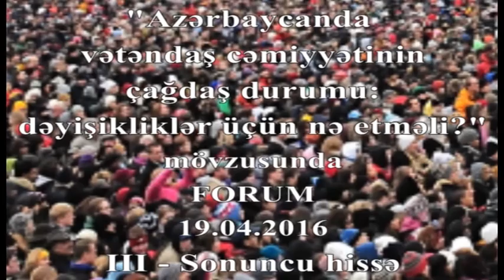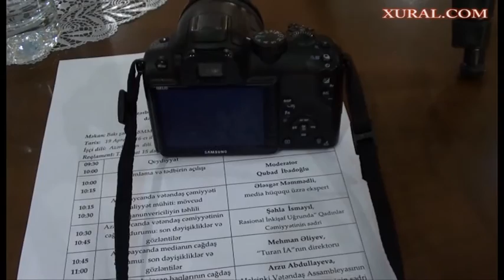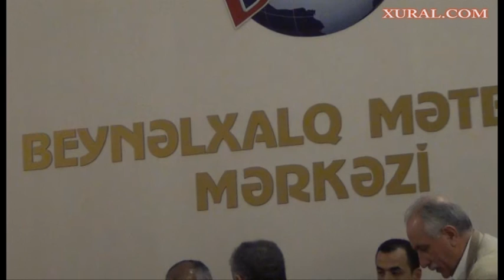Vətəndaş Cəmiyyəti Müdafiə Komitəsinin 19.04.2016-cı il Forumu - III sonuncu hissə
Azərbaycanda vətəndaş cəmiyyətinin çağdaş durumu:
"Dəyişikliklər üçün nə etməli?" mövzusunda Forum
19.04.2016-cı il. Beynəlxalq Mətbuat Mərkəzi. Saat 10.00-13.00